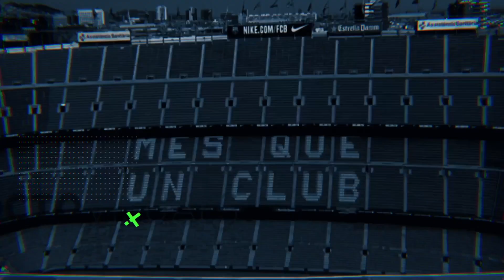Los MAXIMOS GANADORES en la Historia de la Uefa EUROPA LEAGUE hasta este 2023 ¡Sevilla Arrasa!